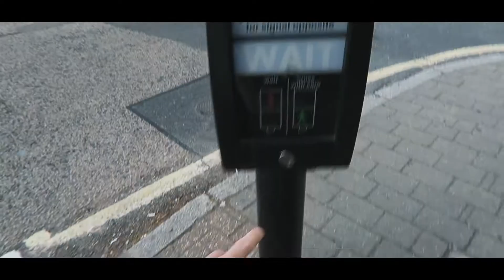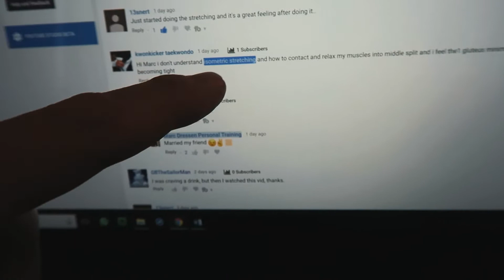[Day 11] - TRAIN LIKE A SUPERHERO CHALLENGE... I TRIED MY BEST (ISOMETRIC STRETCHING)